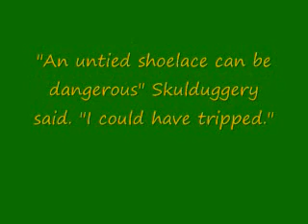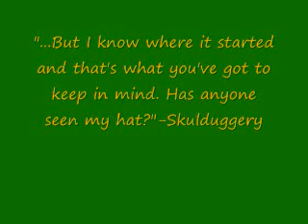Skulduggery Pleasant : Playing with Fire Quotes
A few quotes for the second book of Skulduggery Pleasant. A few are changed by the word or two, but there are no diffrent. Enjoy!